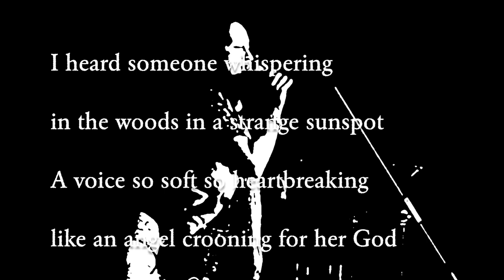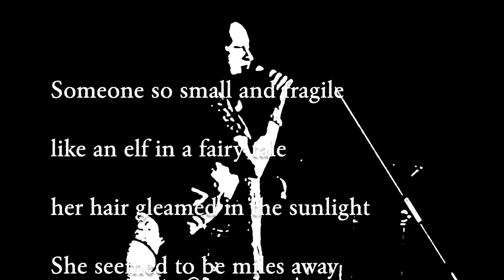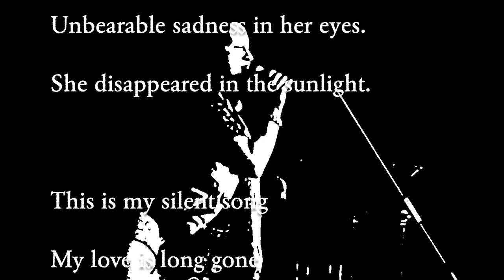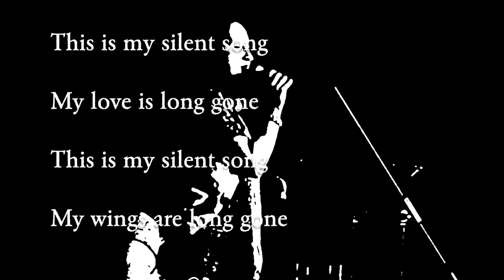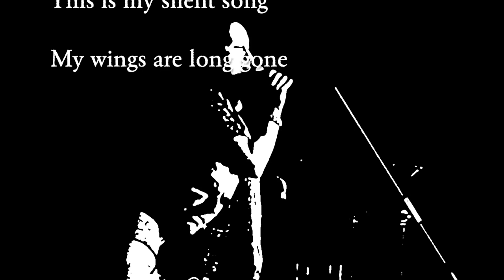Matthias & Bettina Wenthe - Silent Song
Silent Song

I heard someone whispering
in the woods in a strange sunspot
A voice so soft so heartbreaking
like an angel crooning for her God

Someone so small and fragile
like an elf in a fairy tale
her hair gleamed in the sunlight
She seemed to be miles away

This is my silent song
My love is long gone
My wings are long gone

She looked at me in surprise.
Her dark eyes gave me a fright.
Unbearable sadness in her eyes.
She disappeared in the sunlight.